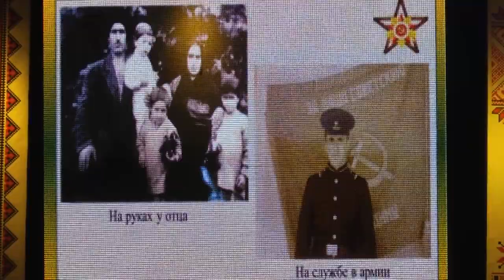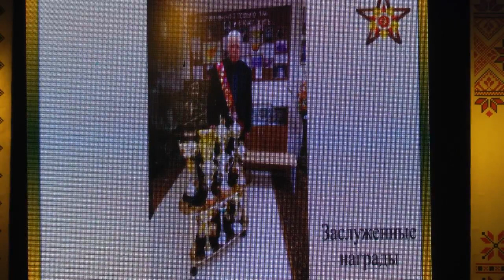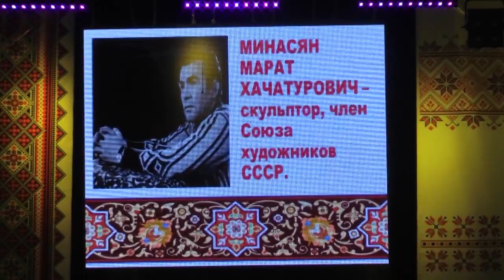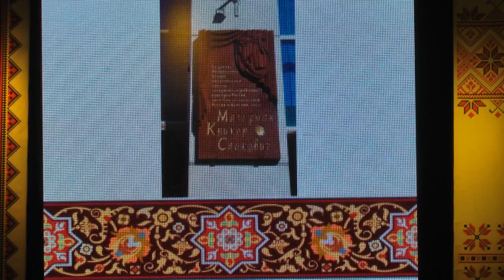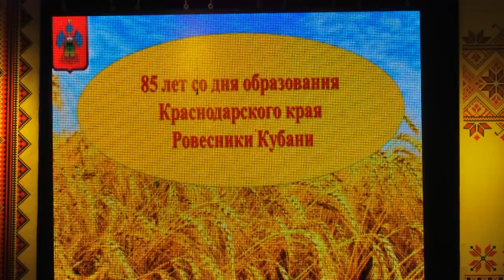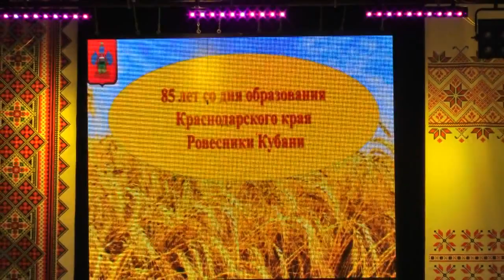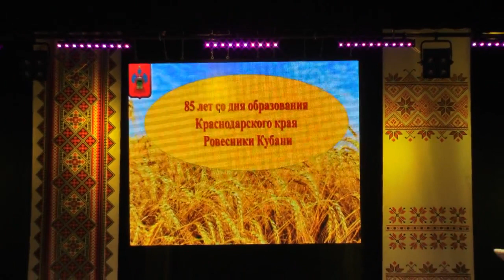Мероприятие «Ровесники края», посвященное 85-летию со дня образования Краснодарского края.